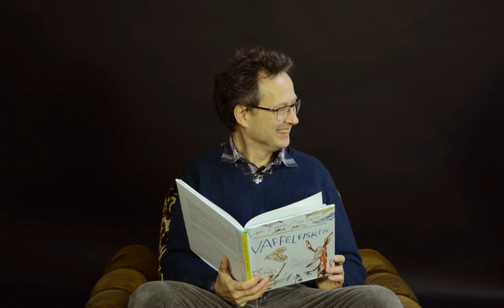Reven og Grisungen fyller 20 år!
Bjørn Rørvik leser fra Vaffelfisken. Så dukker Reven, Grisungen og Fjompenissen opp!